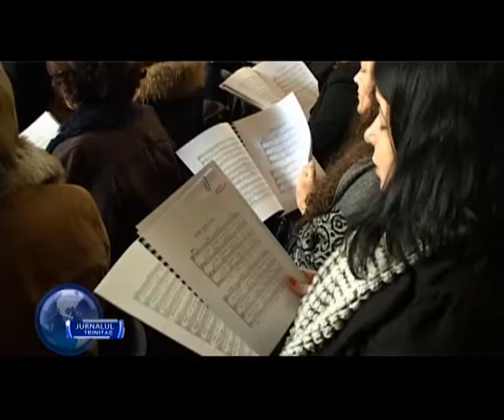Corul „Doina Banatului” a sărbătorit 85 de ani de existență